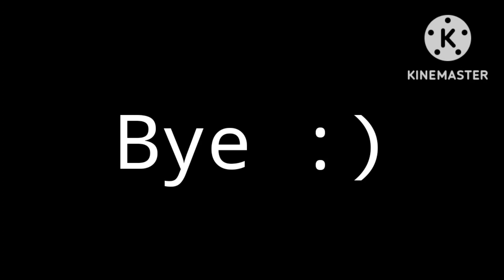Funny 😁 game 420 || Part 2